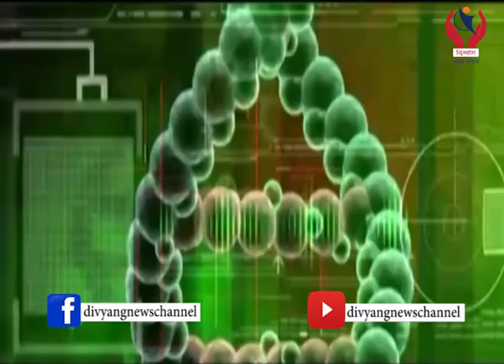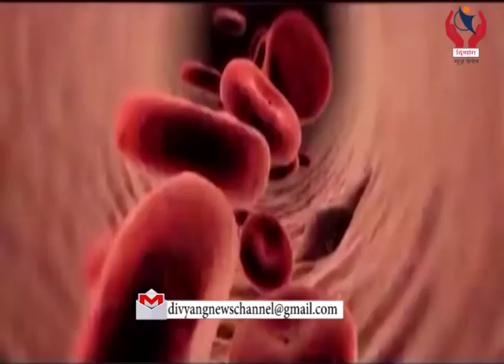Health Plus l Dr.Suchay Parikh talks to Mohan Nair on Corona Virus l Divyang News